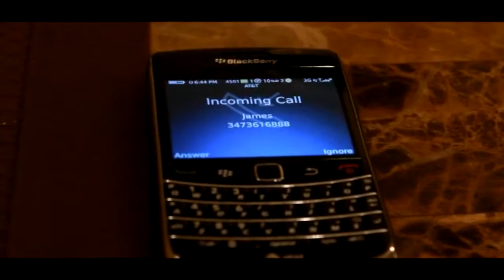Stranger Short Film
This video is my very 1st short film experience entitled stranger. I auditioned at MPI the Motion Picture Institute For a student Film. My Characters Name was James Marksmen. actors actors along with me Sheila Sharma & Darius Franklin director sholo